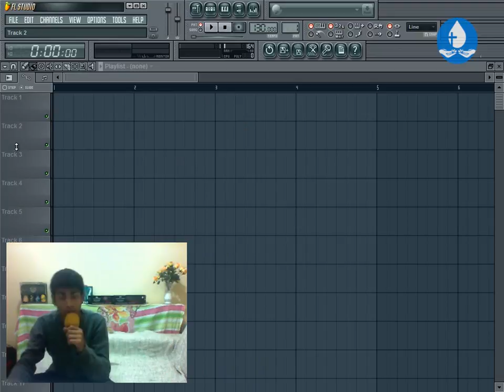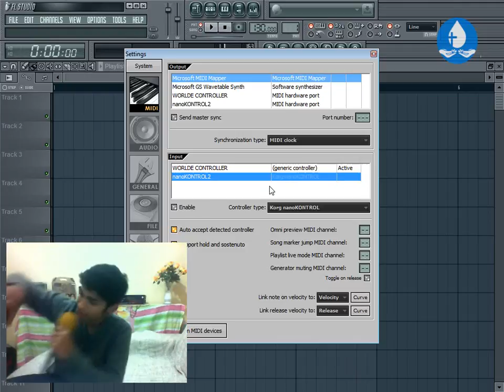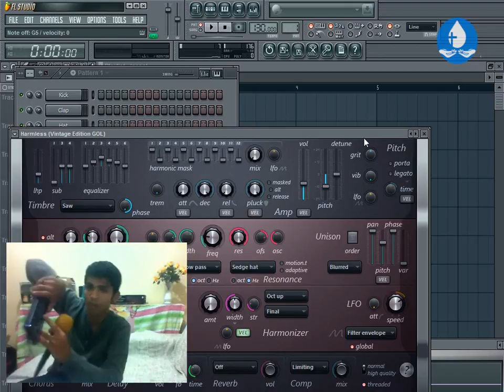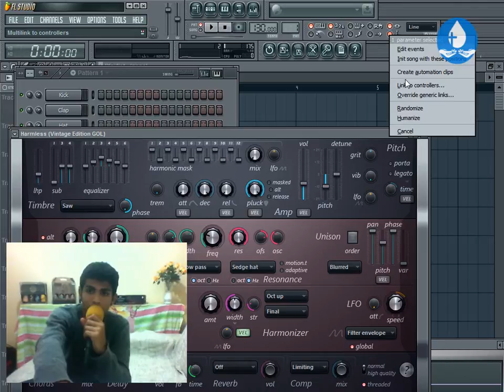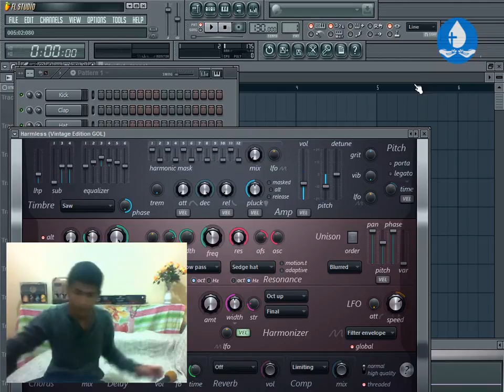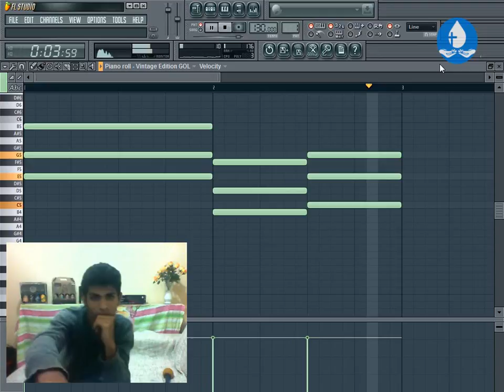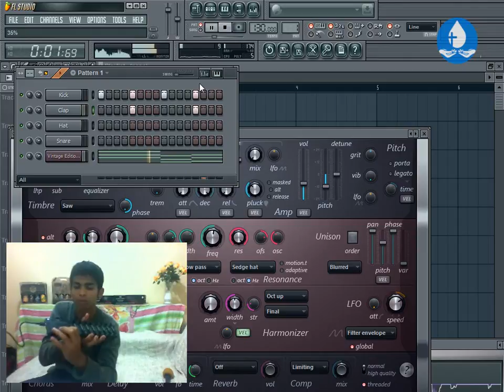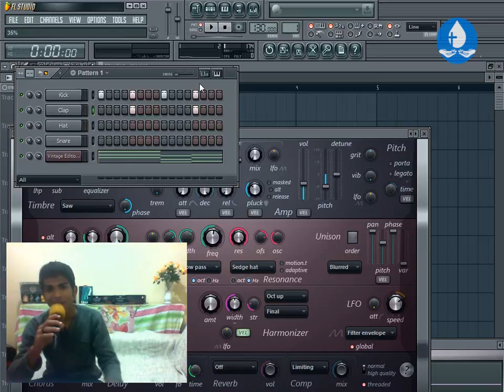Korg nanoKONTROL2 - Como Instalar e Configurar - WebCurso Água Viva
Pessoal, é um processo bem simples e rápido.